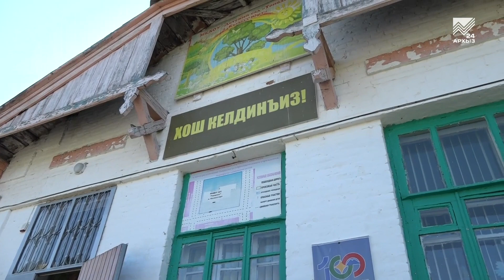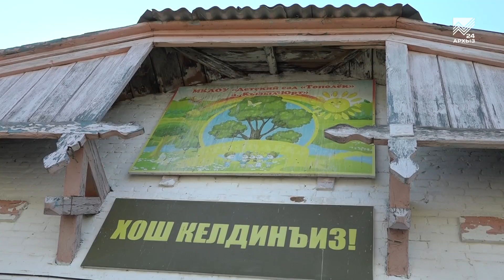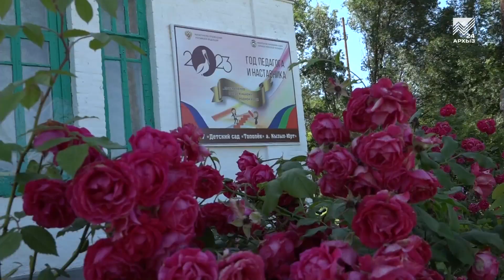Глава КЧР Рашид Темрезов принял решение о строительстве нового детского сада в а. Кызыл-Юрт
Новое место добра и веселья. Глава Карачаево-Черкесии Рашид Темрезов в ходе недавней рабочей поездки в Хабезский район принял решение о строительстве в ауле Кызыл-Юрт нового детского сада, который будет рассчитан на 80 детишек младшей. Как сейчас живут эти малыши в ожидании нового садика, узнавала наш корреспондент.